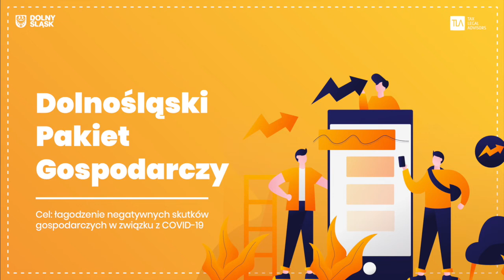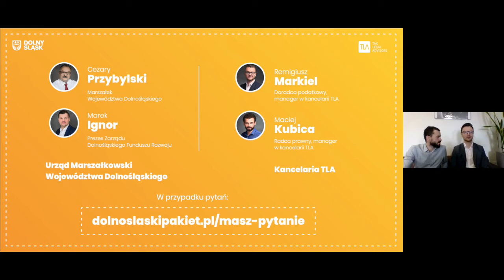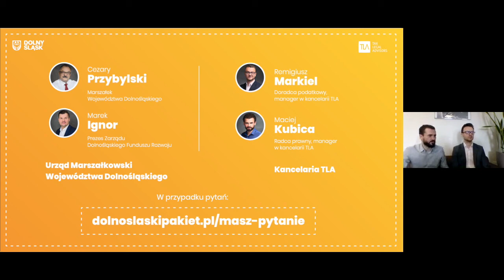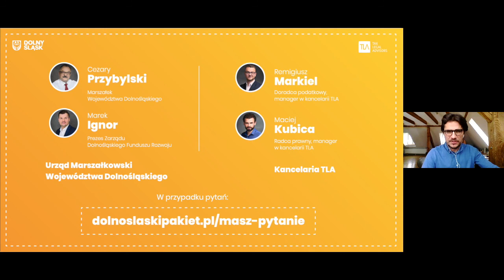Webinar - odpowiedzi na pytania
Webinar na temat Dolnośląskiego Pakietu Gospodarczego z udziałem marszałka województwa dolnośląskiego Cezarego Przybylskiego z 24 kwietnia 2020 r.